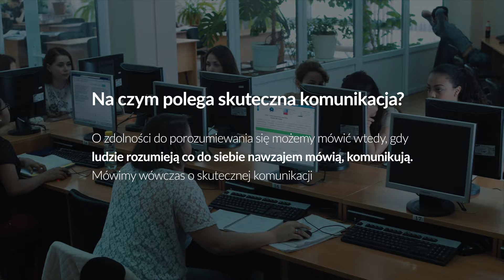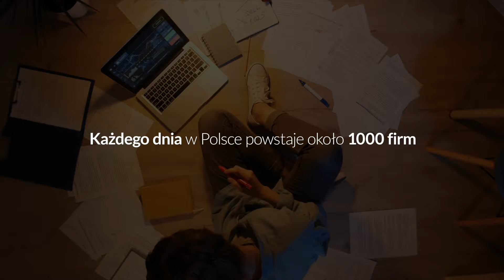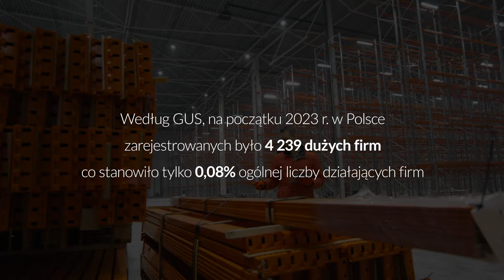Siła komunikacji - Szczerze o pieniądzach odc. 211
Każdy dobry biznes zawsze zaczyna się od rozmowy. Później zaś w czasie jego prowadzenia rozmawiać trzeba i z pracownikami, i z kontrahentami. Jakie zatem znaczenie ma rozmowa w biznesie ale także w życiu codziennym? Czy można nauczyć się właściwie ją prowadzić? O tym a także o książce „Siła komunikacji” Charles Duhigg  - w najnowszym odcinku programu @szczerze_o_pieniadzach mówi ekspert przywództwa i komunikacji w biznesie Robert Jasiński a zaprasza Ernest Bodziuch.